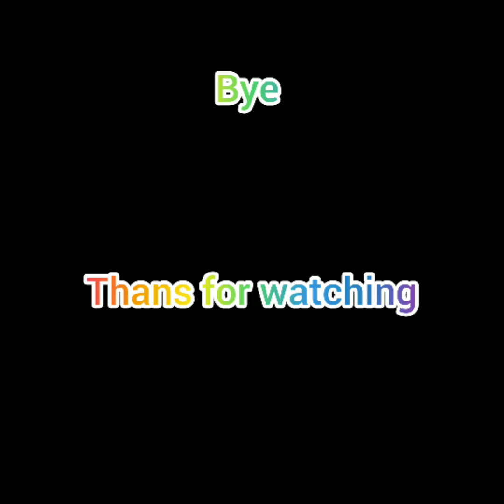spicy🔥 noddles challenge with my sister ll hope you like the video 💝